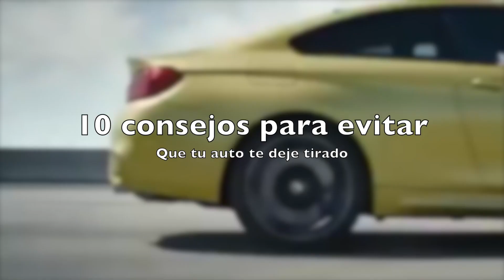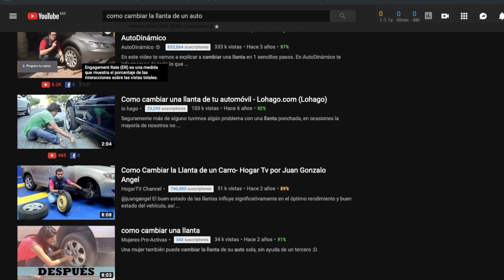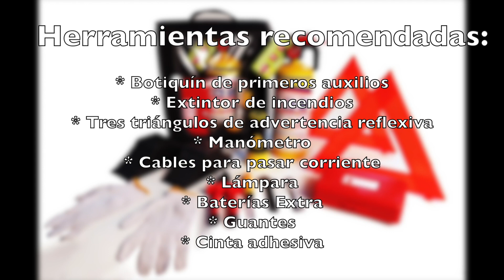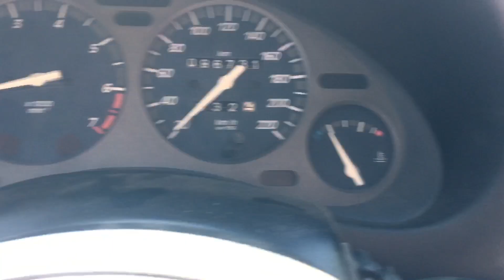10 cosas que debes hacer para que tu auto NUNCA te deje tirado!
En este video tenemos 10 tips o consejos para que puedas prevenir que tu auto te deje tirado en cualquier momento.